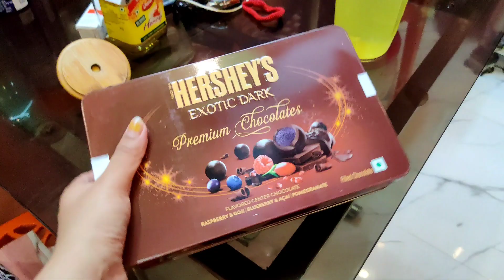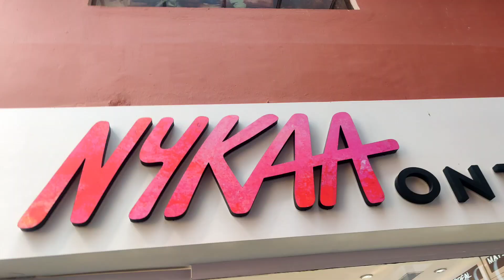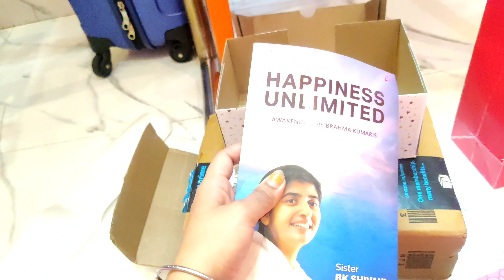Happy Raksha bandhan ❤️ dadur dokane first time ei bhabe pujo korlo maa🤗❤️